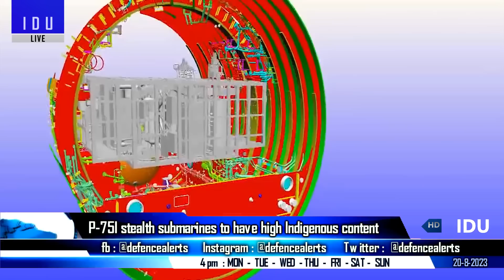Indian Defence Updates : AMCA Stealthy Nose Cone,Tapas Crash,New Dhanush MGS,Stryker New Offer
1. Tejas MK1 & MK2 to get RCS reduced Indigenous nose cone from AMCA
2. DRDO TapasDroneCrash during trial in Karnataka's Chitradurga
3. Indian Navy to set up special squadron for drones & AUV : Naval Chief
4. India's P-75I Next Generation Stealth Submarines to have high 60% Indigenous content
5. United states proposes Stryker IFV to India as Local Options Emerge
6. Philippine Marine Corps set to receive Brahmos Supersonic Missile
7. AWEIL seeks strategic partners for 155 mm Dhanush MGS